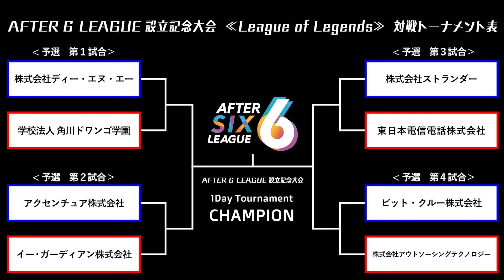【AFTER６LEAGUE】設立記念大会 ～リーグ・オブ・レジェンド部門～ ー決勝ー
社会人eスポーツリーグ『AFTER 6 LEAGUE』の設立記念大会の決勝戦を配信！

DiCE所属のVashyronさんが実況として、
韓国プロリーグ「LCK」で日本語解説の和葉＠さんが解説として、
設立記念大会を盛り上げます！

社会人による熱き戦いをぜひご覧ください！

■決勝戦
株式会社ディー・エヌ・エー　VS 東日本電信電話株式会社

■『AFTER 6 LEAGUE』設立記念大会　出場企業
株式会社ディー・エヌ・エー
学校法人 角川ドワンゴ学園
アクセンチュア株式会社
株式会社ストランダー
ビット・クルー株式会社
東日本電信電話株式会社
株式会社アウトソーシングテクノロジー
イー・ガーディアン株式会社